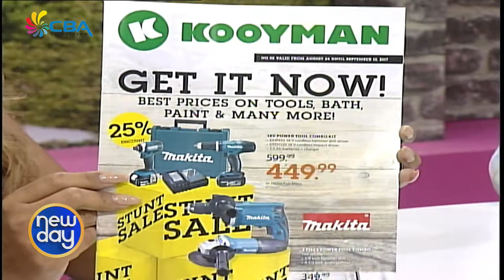new day 31 August 2017 2